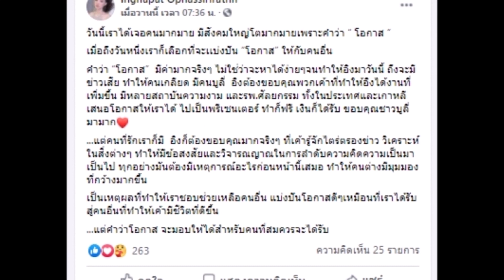อิงอิง อิงณภัสร์ ขอบคุณชาวบูลลี่ พลิกวิกฤตเป็นโอกาส ที่ทำให้มีงาน!